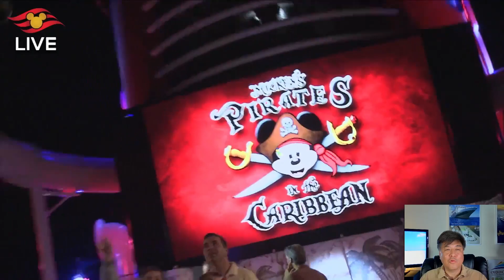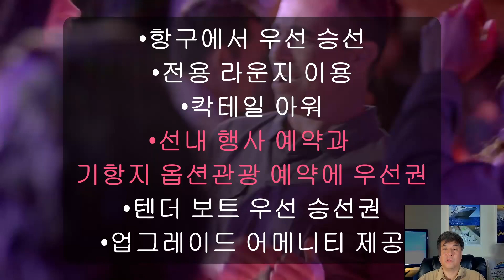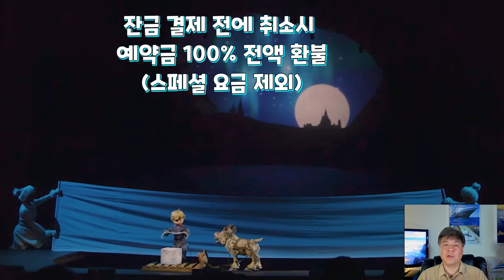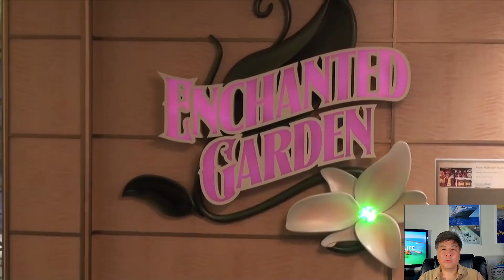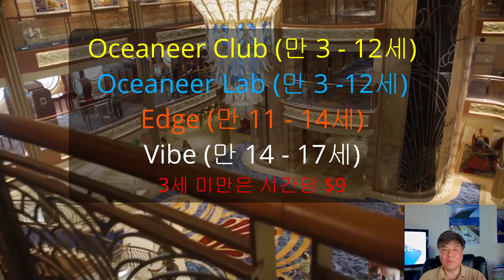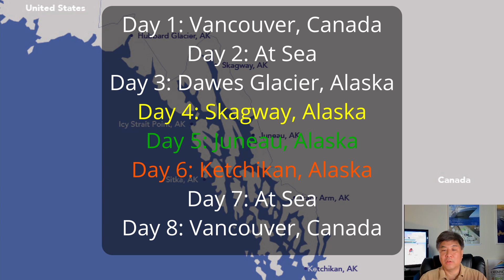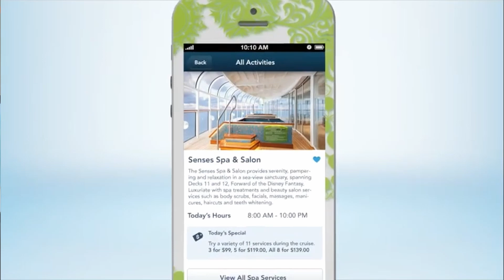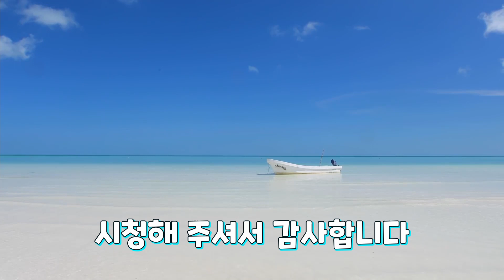크루즈 탐구생활 3탄 - 디즈니 크루즈 1편에서 9편까지 모두 담은 종합영상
01:00 디즈니 크루즈는?
03:11 디즈니 크루즈선 소개
07:04 디즈니 크루즈 선실 매직/원더호
11:01 디즈니 크루즈 선실 드림/판타지호
13:32 디즈니 크루즈  컨씨어지 & 수윗
17:12 선실 고르는 요령
19:54 디즈니 크루즈 요금 분석
22:56 디즈니 크루즈 스페셜 요금
24:19 디즈니 크루즈 성수기와 비수기
28:08 디즈니 크루즈 다이닝 시스템
32:35 로테이셔널 다이닝 안내
35:29 각 레스토랑 살펴보기
39:54 스페셜티 레스토랑
45:50 룸 서비스
47:16  주류와 음료
51:56 디즈니 크루즈 시설 둘러보기
53:07 아쿠아 덕
53:52 성인 전용 시설
56:03 스파 (RAINFOREST ROOM)
57:36 디즈니 섬 (CASTAWAY CAY)
1:01:46 디즈니 크루즈 일정
1:07:34 디즈니 크루즈 몇박을 하면 좋을까?
1:11:02 디즈니 크루즈 승선 요령 (승선 할 때 알면 좋은 정보)
1:18:22 항구에는 몇시까지 가면 좋을까?
1:20:12 점심 식사는 뷔페보다는
1:21:47 디즈니 크루즈 가기전에 알면 좋은 팁
1:22:34 디즈니 캐릭터 만나기
1:23:30 겨울왕국 엘사 만나기
1:25:26 선상팁
1:27:26 비비디 바비디 부티크 이용 (BIBBIDI BOBBIDI BOUTIQUE)
1:28:44 왜 꼭 디즈니 크루즈인가?

크루즈예약에 관한 더 자세한  안내는
카카오톡: 오마이크루즈
네이버 카페 : 오마이크루즈

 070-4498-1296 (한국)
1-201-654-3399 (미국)